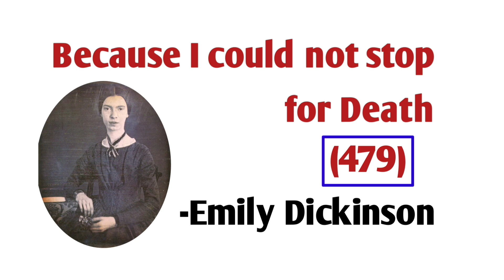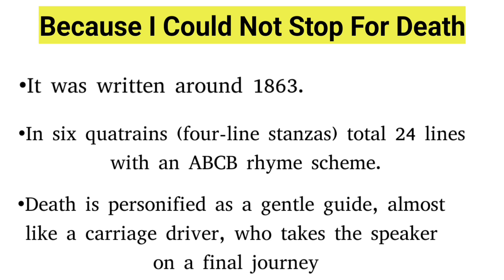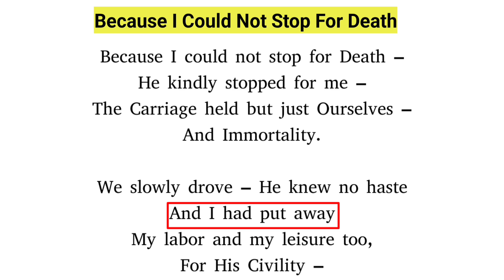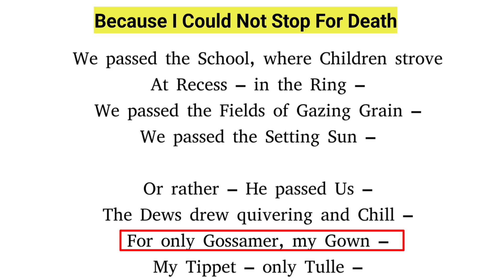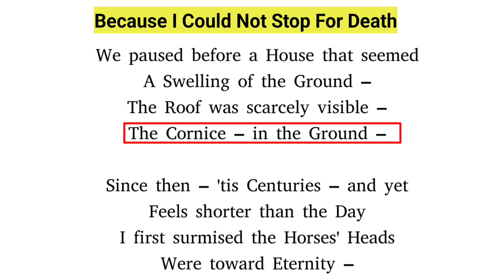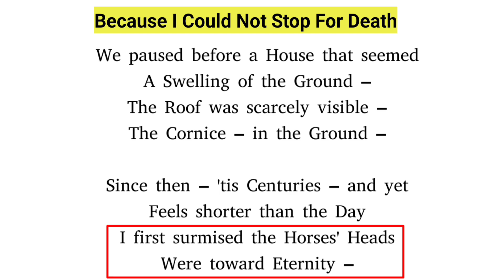Because I Could Not Stop For Death by Emily Dickinson | line by line explanation in Hindi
In this video, we explore Emily Dickinson’s hauntingly beautiful poem, "Because I Could Not Stop for Death." We’ll analyze Dickinson's unique portrayal of death as a gentle journey and her reflections on mortality and eternity. Through a close reading, we uncover the poem’s deeper themes and literary techniques, from symbolism to personification, that make it one of the most iconic works in American poetry. If you’re studying Dickinson or simply love thought-provoking poetry, this video is a perfect guide!

Key Topics Covered:

Summary and analysis of the poem’s meaning
Key themes: mortality, eternity, and the personification of death
Poetic devices and Dickinson’s unique style